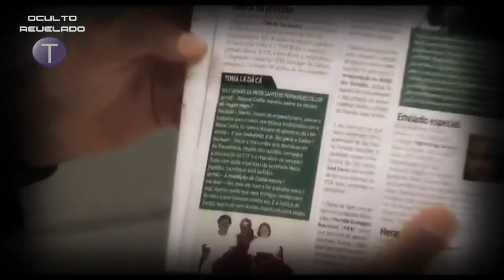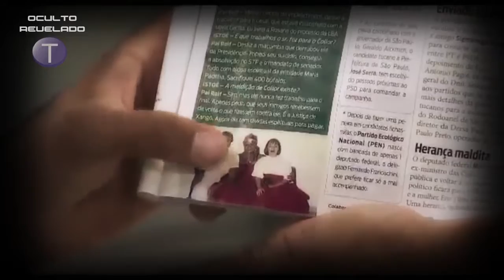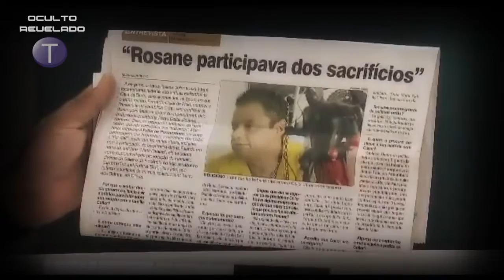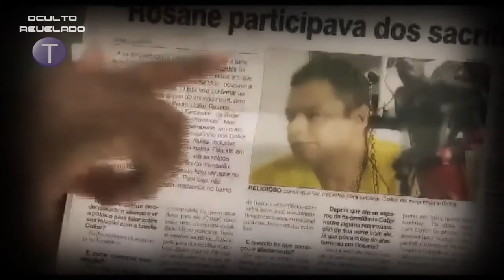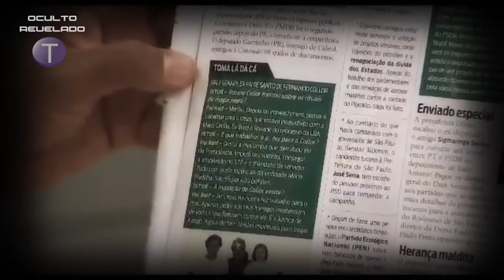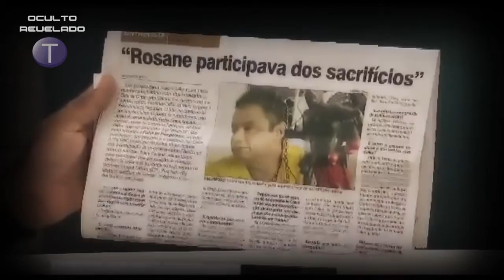Popular Videos - Fernando Collor de Mello &amp; Rosane Collor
Fernando Collor - Bruxaria na Casa da Dinda - Pai de Santo Fala Tudo. Quem foi e o que fez Fernando Collor de Melo para chegar a presidencia da república?